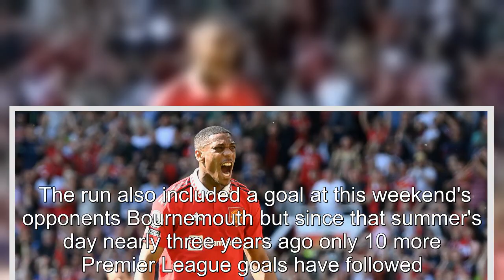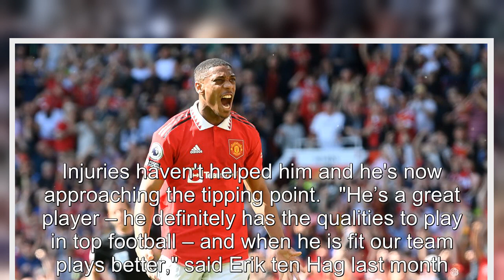Erik ten Hag's two-word admission sums up Anthony Martial's Man United career